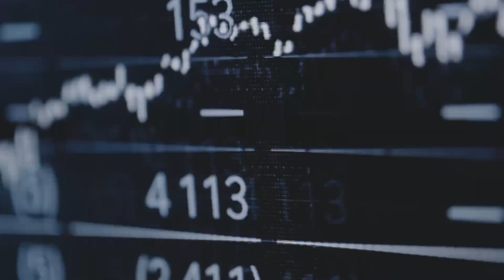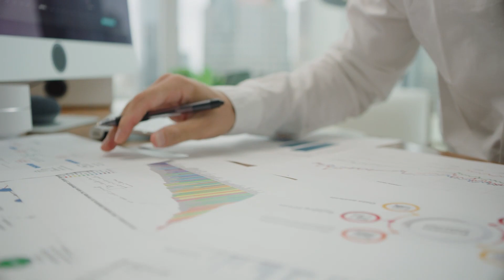Introducing the Cybersecurity for Business Leaders Executive program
Master cybersecurity fundamentals that will prepare you for cyber threats in your organization. You will learn from experts in the field and gain exclusive insights from working professionals. For leaders interested in building expertise in cybersecurity, this program is an ideal point-of-entry.